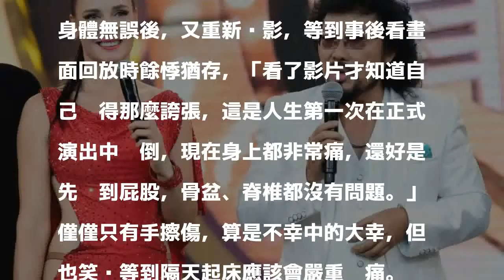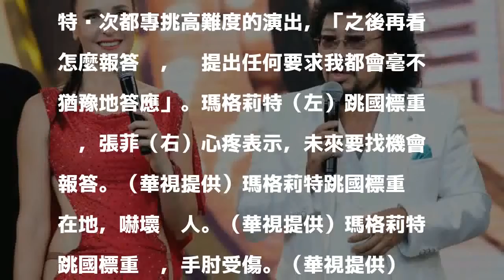（影音）瑪格莉特跳國標重摔倒地！錄影中斷嚇壞張菲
〔記者粘湘婉／台北報導〕藝人瑪格莉特跳國標重摔受傷！她昨錄華視《綜藝菲常讚》表演國標舞，意外重摔在地，現場傳出巨大「碰」聲，令人心驚，錄影也一度中斷。

發表評論評論如下。